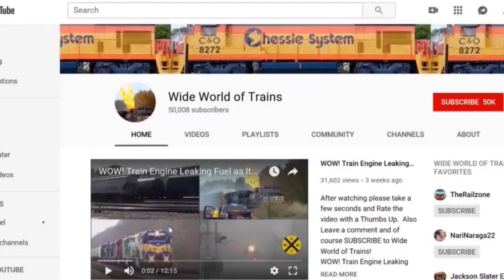Old Conrail and CSX Dash 8 Units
Old Conrail and CSX Dash 8 units Filmed in October 2011. Plus a few more trains filmed in Spring 2020

Intro  and Outro Music  Good Morning by Reed Mathis.

Big Long and Massive Trains Here at Wide World of Trains. I want to start doing Airplane and Jet videos at Air Shows Some Day.